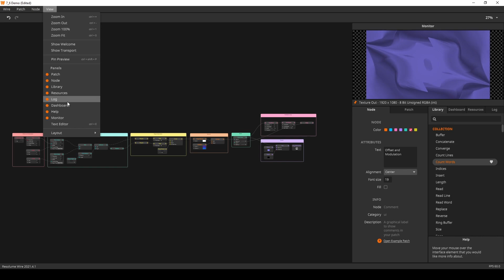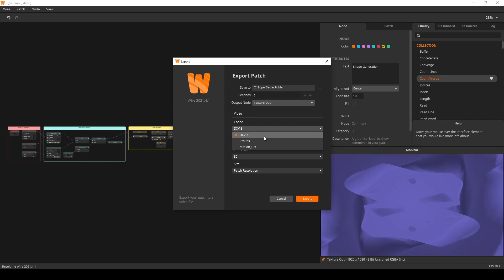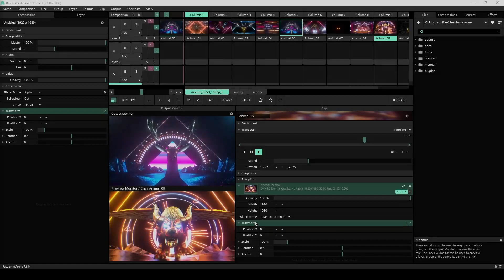Resolume 7.6.0 Release Video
Dear viewer/reader/person, welcome to the release video of Resolume 7.6.0. We have some cool new features for you in store like undockable panels, color coded nodes, a video exporter for Wire and many more along with numerous fixes.